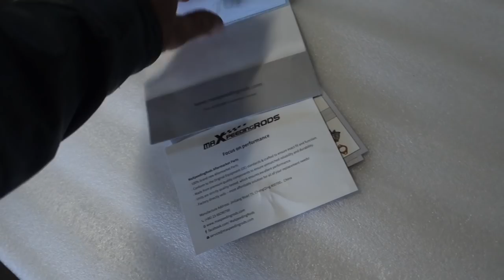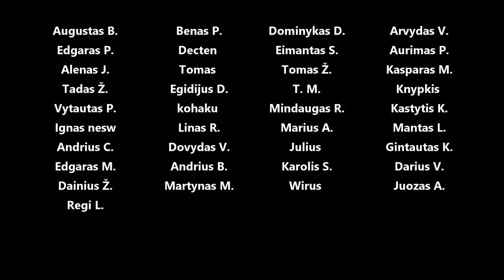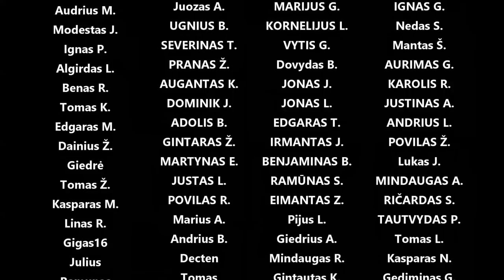Corolla gauna coilus - nestaleišen video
Panaudota muzika: Only Me and You - Sum Wave